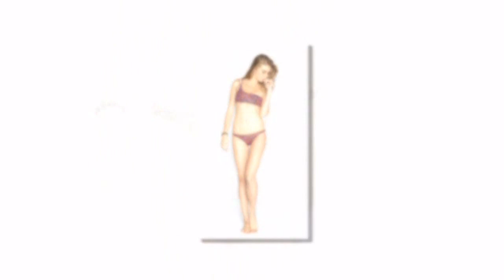Djibouti - Sexy bikini beauties 2015 - Hot Girls, Sexy Photos & Videos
Djibouti - Sexy bikini beauties 2015 - Funny video clips, sexy videos - Bikini Video of Beautiful Girl and Hot.